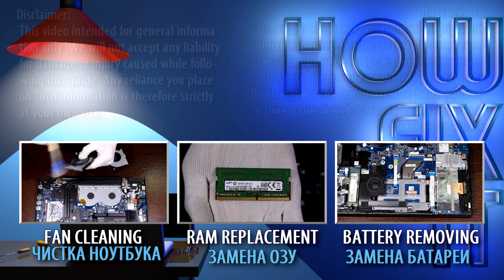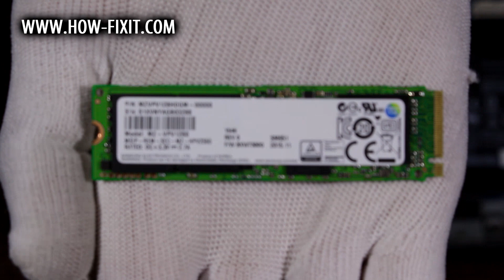Lenovo IdeaPad Y700-15ISK M2 SSD Upgrade & Install Guide - Boost Laptop Speed!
This step-by-step tutorial will help you upgrade and install M2 SSD in Lenovo IdeaPad Y700-15ISK, Y700-15ACZ laptop for better speed and performance.

*DESCRIPTION*
In this guide, I'll show you how to upgrade and install an M2 SSD on Lenovo IdeaPad Y700-15ISK, Y700-15ACZ models. This simple step-by-step tutorial will help you replace your existing drive with an M2 SSD for better performance.
⚠ ⚠ The Lenovo IdeaPad Y700-15ISK supports both M2 SATA and M2 NVMe drives in its M.2 slot. So, you can install either, depending on your preference for cost or performance.
*Note:* the Lenovo IdeaPad Y700-ACZ version (AMD CPU) only supports M2 SATA.
If you need help choosing between M.2 SATA and M.2 NVMe drives, check out the Explaining Storage Devices video for a detailed comparison. Once the new drive is installed, you can either clone your operating system or perform a clean Windows OS installation. We’ve provided a step-by-step guide in another linked video to walk you through both methods—check the Useful Links section.

💡 What You'll Learn:
✅ How to disassemble the Lenovo IdeaPad Y700-15ISK laptop
✅ How to safely remove and replace the M.2 SSD
✅ Essential tools for this upgrade
✅ Reassembling the Lenovo IdeaPad Y700-15ISK laptop

Question: What is the maximum M2 SSD size for the Lenovo IdeaPad Y700-15ISK laptop?
Answer: There is no limit on the maximum size of M2 SSD, but there are Windows limitations. If your Windows is 64-bit and the GPT file system - you can install a drive of any size.

Question: What should I do after installing a new M2 SSD?
Answer: You can clone your existing OS or do a fresh Windows installation —watch the linked video for details.

Question: Do I need to reinstall Windows after upgrading my SSD?
Answer: You can either clone your OS or install Windows from scratch. Watch the linked tutorial for details.